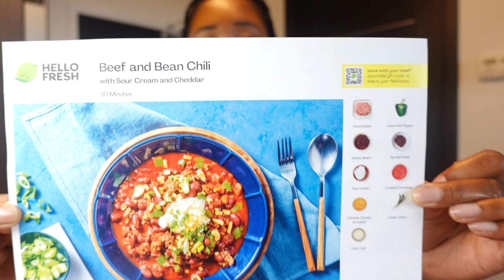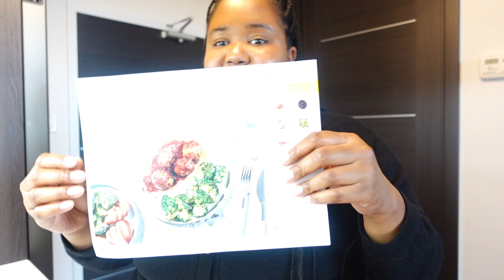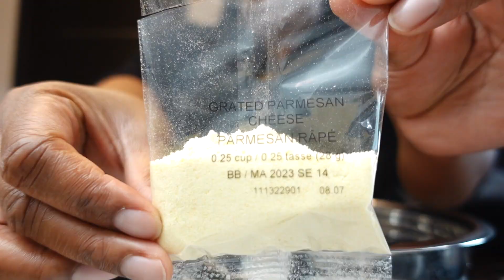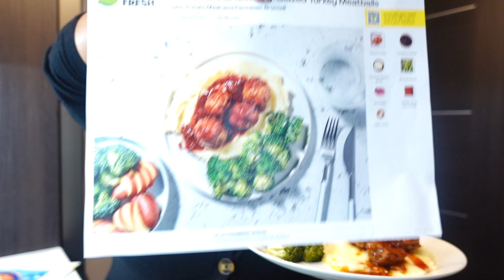WEEKLY VLOG | cooking hello fresh dinner + home updates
In this vlog I will be cooking a hello fresh dinner + chit chating and giving home updates about my house furniture and decorations.

Welcome to the Sincerely Kay-Deann Channel! My Name is Kay-Deann and I’m so happy you made it to my page. On this channel you will see different videos such as weekly vlogs, Sunday resets, Home updates and etc
Make sure you sure you enable all push notifications 🔔

Sincerelykay-deann00@hotmailcom